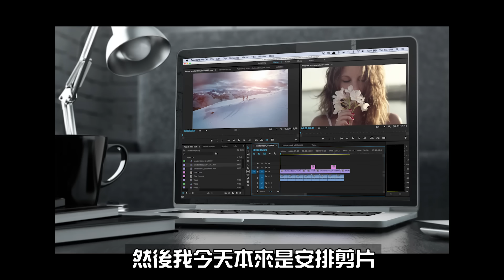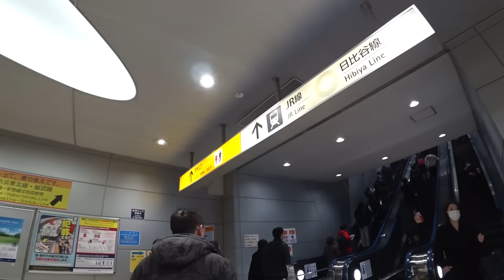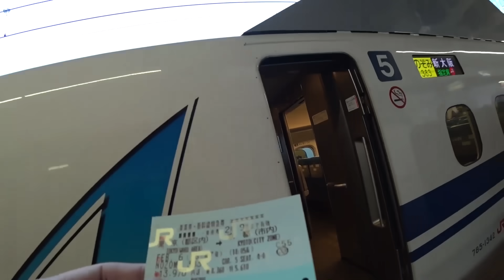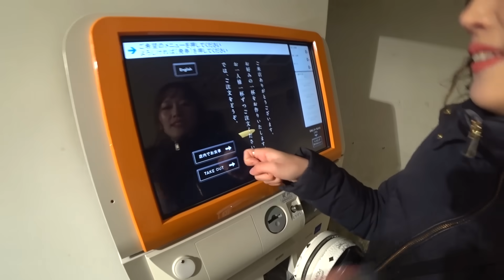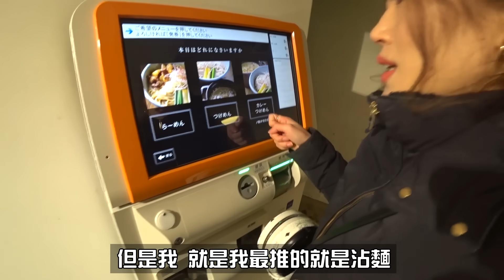花3萬到京都吃全世界最好吃的沾麵!! Ft. MaoMao TV | 東京自由行 EP3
我竟然做了那麼瘋狂的事情！！
花了3萬塊到京都去找MaoMao TV吃了
全世界最好吃的沾麵啊~~
吃後感想你們就自己看下去啦！

記得留守每個星期五的旅遊影片！

Kokee講頻道其他系列影片

拍攝工具⬇
 相機：Canon M6, Sony Action Cam FDR-X3000
鏡頭：11-22, 15-35
麥克風：Rode VideoMic Pro

日本 東京 京都 沾麵 日元 全世界最好吃 說走就走 MaoMao TV Kokee講